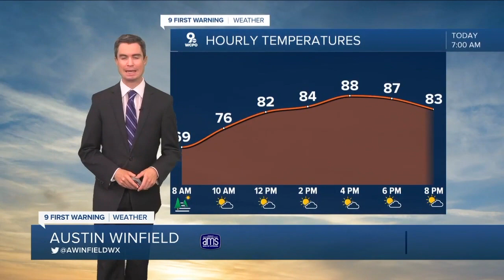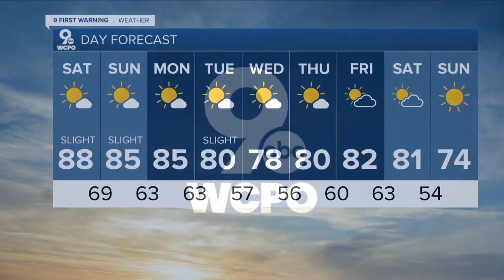WCPO Latest Headlines | June 12, 7am